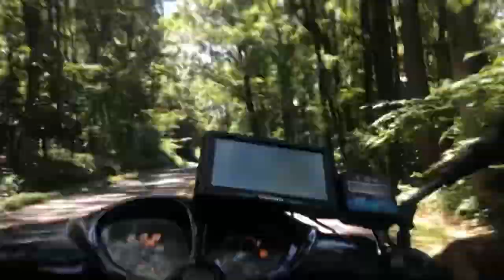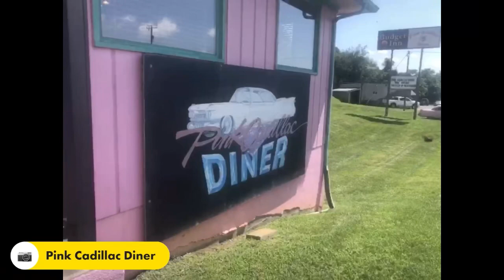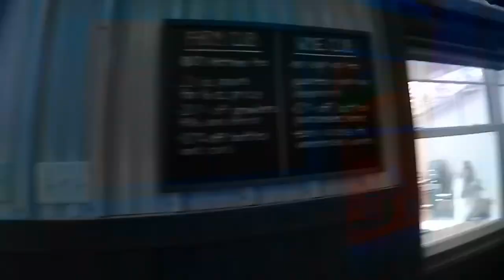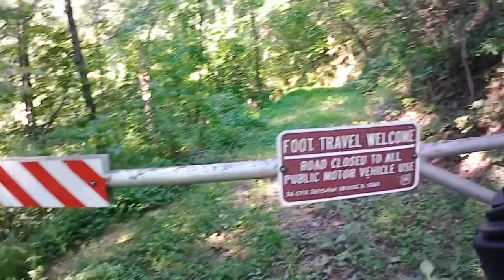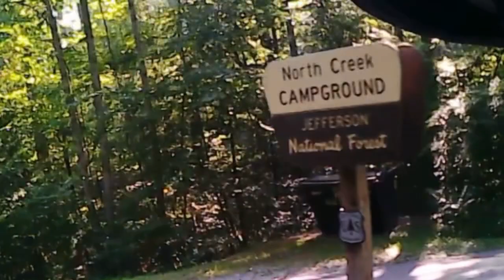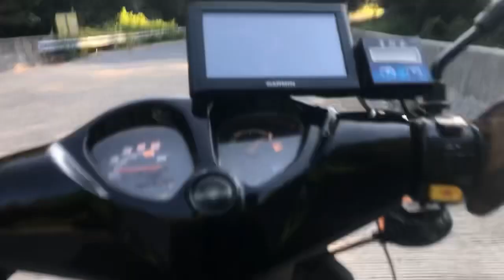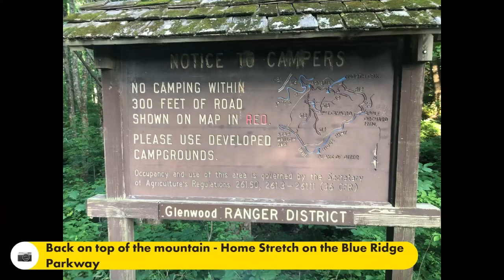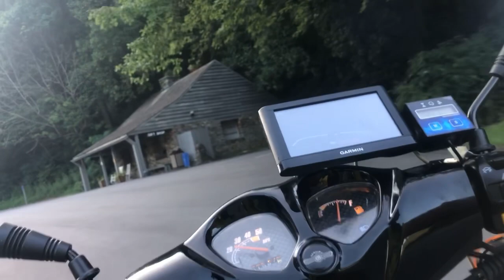49cc Scooter Ride - In Search of the Honey Hole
(Part 2) Peaks of Otter/Blue Ridge Parkway/George Washington and Jefferson National Forest 49cc scooter ride.